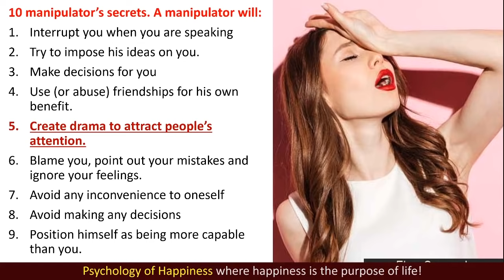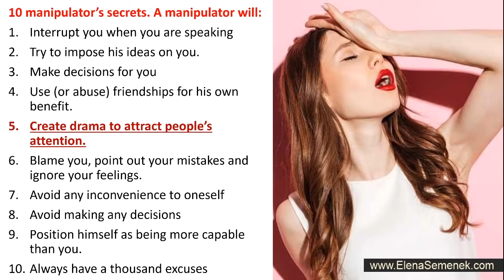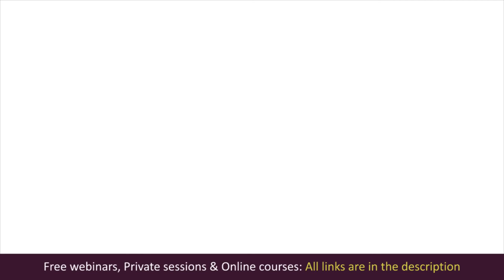Emotional Manipulations in Relationships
Emotional manipulations in relationships. How to recognize an emotionally manipulative woman in relationships. Emotional manipulation techniques and tactics.

VIDEO CHAPTERS:
00:00 Emotional manipulations in relationships
00:37 Emotional manipulations in family
01:09 Emotionally manipulative women in relationships
02:38 Emotional manipulations techniques and tactics
03:38 Emotional manipulations among family members and friends